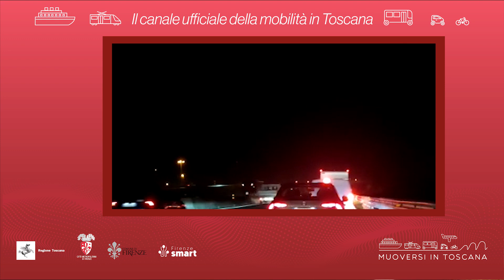Muoversi in Toscana - Edizione delle 18.30 del 12 dicembre 2022